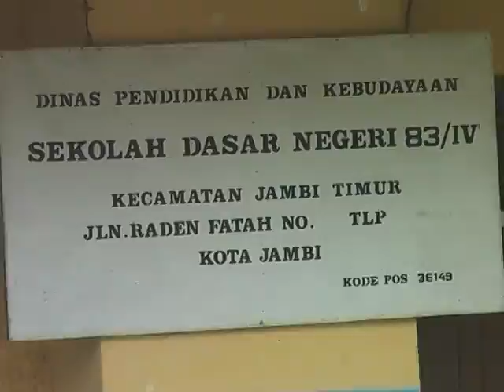SOSNAKER 5 KELURAHAN DI KOTA JAMBI TERENDAM